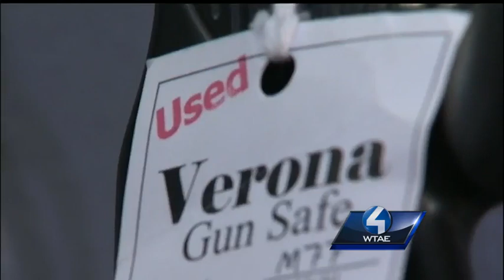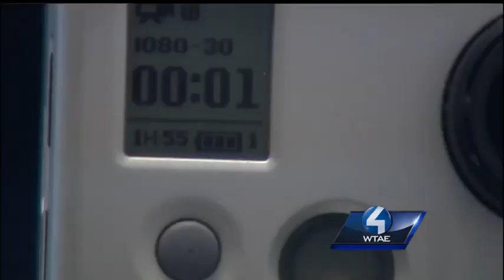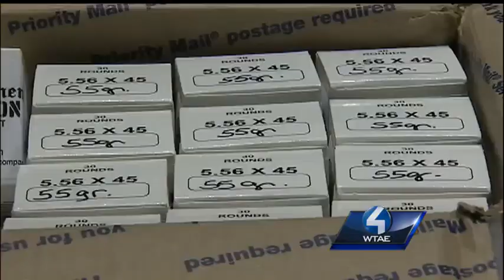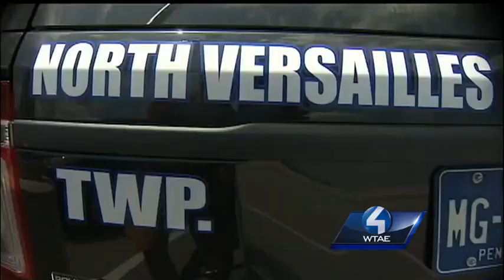Packing Heat: PA's Open Carry Gun Law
Two men enter a crowded family restaurant, firearms in full view. What would you do? Action News' Wendy Bell puts Pittsburgh to the test. The act that's perfectly legal, but how do people react?